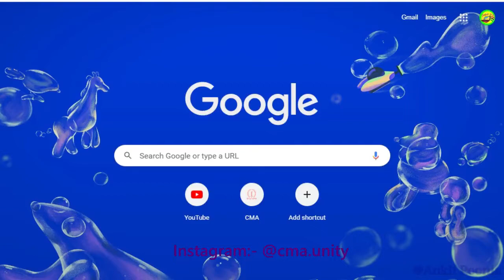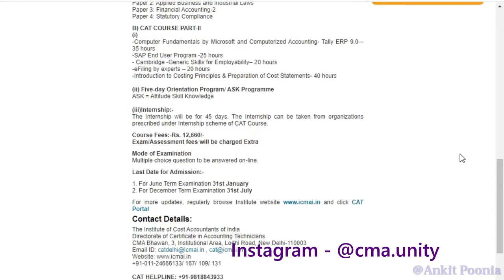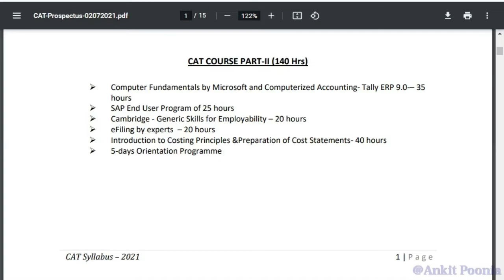CAT-CMA Level~2nd Training Full Details ||Ankit Poonia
Hello Students.

In this video - "CAT-CMA Level-2nd Details" 😊🎓